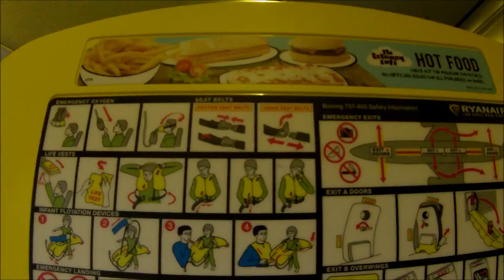Stanstead-Ostrava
Speeded up journey